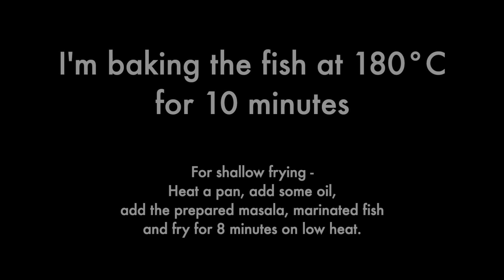Fish Masala Fry | Konkani Goan style fish masala recipe | ಫಿಶ್ ಮಸಾಲಾ ಫ್ರೈ | Authentic Konkani recipe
Coming from the Konkani community I have always had the advantage of relishing authentic and seasonal cuisines of the Western Ghats of India. Fish Masala is one of the dishes that I have learned from my grandmother. But, she used to cook it in the earthen pots.

Try this recipe and relish every bite of it.